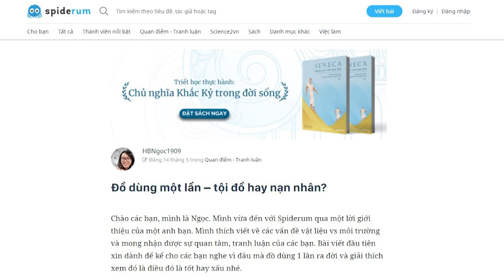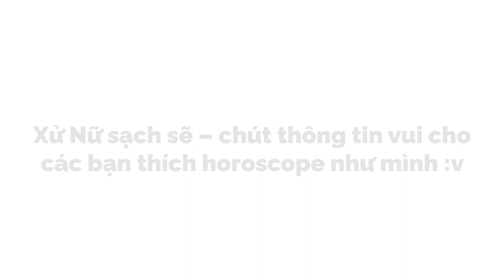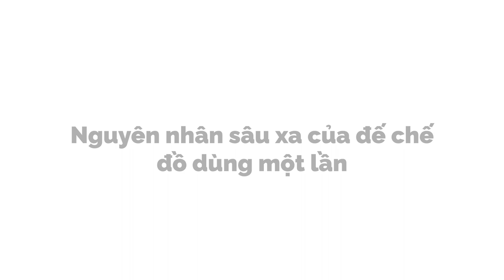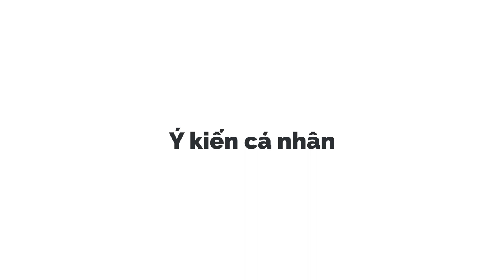Sự ra đời của đế chế đồ dùng một lần | HBNgoc1909 | TIỀN TÀI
Trong bối cảnh thế giới thì đối mặt với các thảm họa môi trường như ô nhiễm không khí, ô nhiễm rác thải nhựa và mọi người đang cuống quýt tìm cách trì hoãn hậu quả của biến đối khí hậu đang đuổi tới đít mình. Một vài người đòi tẩy chay đồ nhựa, một vài người khác theo đuổi lối sống Không rác thải – Zero Waste, một vài người cố gắng xác định đâu là vấn đề, và lên án nhựa và các tập đoàn tiêu dùng đã dùng quá nhiều nhựa.
Cùng tìm hiểu cuốn sách "Doing Good Better" tại:
Theo dõi Kênh Podcast "Người Trong Muôn Nghề" tại đây:
Ghé Nhà sách Spiderum trên SHOPEE ngay thôi các bạn ơi:
Kênh Spiderum Giải Trí đã có Podcast, nghe tại đây:
Bài viết: Đồ dùng một lần – tội đồ hay nạn nhân?
Được viết bởi: HBNgoc1909
Giọng đọc: Nguyễn Lê Minh Thi
Editor: nvh
Những nội dung liên quan:
Một vài suy nghĩ về "Phắc gơn"

 • Một vài suy nghĩ ...
"BÌNH ĐẲNG GIỚI" và ÁP LỰC LÊN ĐÀN ÔNG

 • "BÌNH ĐẲNG GIỚI" ...
Chúng ta có sở hữu kiến thức không?

 • Chúng ta có sở hữ...